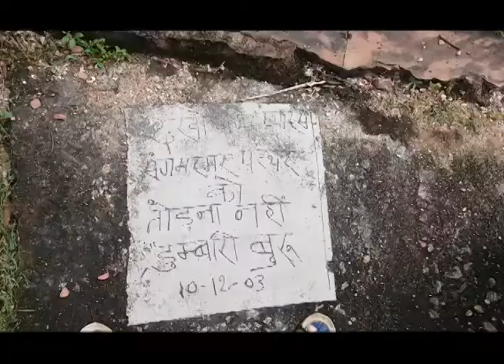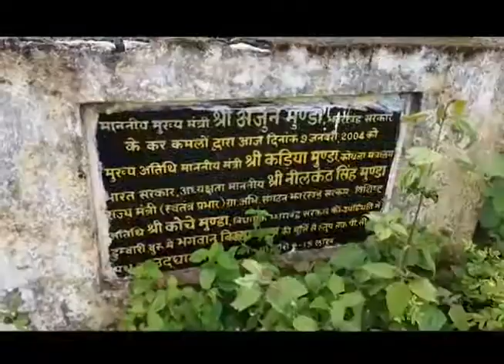Dombari Buru Is Beautifull Sean // Ulgullan Starting Place of Jharkhand//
The Dombari Buru is Famous Place of Jharkhand.
The picturesque hills of Dombari Buru, which had turned red with blood when Birsa Munda led his legendary ulgulan (rebellion) against the British more than a century ago, will now get a sterling facelift, courtesy Archaeological Survey of India (ASI).

Some 50km from the state capital, Dombari Buru rises determinedly above Sail Rakab village in neighbouring Khunti district, close to Ulihatu — the birthplace of the tribal icon.

ASI has now decided to map a pathway, guarded by neatly meandering railings, up to the top of the hill, where Birsa and his men had danced for hours, celebrating the glory of their disom (country), flush with the confidence of victory in the winter of 1900.

N.G. Nikoshey, the superintending archaeologist of ASI’s Ranchi circle, said a corpus of Rs 10 lakh had been set aside for the heritage makeover.

“Besides carving out a route up the Dombari hills, we will also level the top so that tourists can visit the historical place. Currently, we are trying to rope in an agency to supply us with construction materials. Work will begin early next month,” he promised.

It is atop Dombari that Dharti Aba Birsa, on the Christmas-eve of 1899 before his famous rebellion, said: “There is going to be a fight with the Dikus (British). The ground will be as red as the red flag with their blood.”

Repelling sniper shots with only bows and arrows and boulders, Birsa, his lieutenant Gaya Munda and their men had fought 72 hours till the end that January. The British had not kept a body count.

“Bhagwan” Birsa’s belief that bullets would turn into water on touching their bodies had not come true. But history was scripted, sowing the seeds of the Jharkhand movement and the birth of a new state exactly 100 years later.

Today, Dombari Buru hosts a giant statue of the tribal icon, while a stage for cultural programmes has been constructed at the foothills, but a proper pathway to the top is wanting.

“Funds for the facelift has been given to us by the state government. We are sanguine that a proper path to the hilltop will turn Dombari Buru into a tourist magnet,” Nikoshey said.

Until now, Birsa’s rebellion was kept alive through folktales and works of art. Inspired by the one-of-its-kind war for freedom, artist Amitabh Mukherjee recreated the ulgulan in a mural at Birsa Samadhi Sthal near Kokar Distillery Bridge in Ranchi.

Tribal ideologue and the late Rajya Sabha member Ram Dayal Munda too commemorated the final day of the Birsa’s battle by organising a gathering at Dombari Buru on January 9 every year.
हमारे चैनल में आप स्वागत करता है .